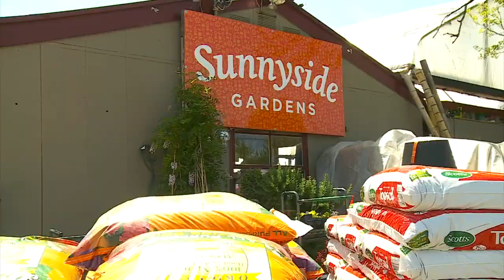Minnesotans Enjoy Record Heat For Top10WxDay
It’s also the time of year people plant flowers, and gardeners are picking up business, Chris Shaffer reports (1:15). WCCO 4 News At 5 – May 6, 2016